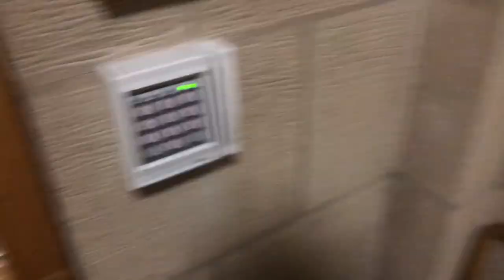The First Week of Second Year at Durham University!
Hi everyone and welcome back to a new series of uni vlogs! I have now started my second year as a History undergrad at Durham, so I thought I'd take you along for another year of vlogs! This week, watch me stress about deadlines, attempt to make it to my morning lectures and go to clubs and formals! Lots of Love XXX